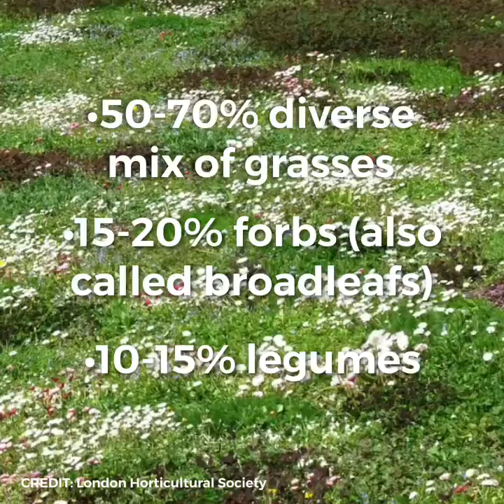Gabe Brown's Formula for Tapestry No Mow Lawns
Are we ready to switch our lawns to Tapestry NO MOW? Soil health pioneer Gabe Brown provided the ideal formula for maximum carbon drawdown (optimum is i5-20 specials mix. Check it out!

While listening, think of how many new things we did during covid.

Gabe Brown is great inspiration. I asked him about transition to a new way, he said “Like Henry Ford said, whether you think you can or think you can’t, you’re correct.”

No mow tapestry lawns are a major climate solution that will boost soil health dramatically & accelerate carbon drawdown.

GABE BROWN’s TIPS:

•ideally 15-20 species (Gabe didn’t say native, but most suburban communities suggest natives)

•7-8 species minimum

•50-70% diverse mix of grasses (grasses have amazing fibrous roots that are major advantage in boosting soil health)

•15-20% forbs (aka broad leaf/ herbs) ie thyme, sage, lavender, mint, red or white clover

•10-15% legumes (chickpeas, black beans, lima, kidney, etc)

•pollinators love lavender & clover, boosting pollinator population is a big deal

•lavender is an evergreen, Gabe stresses importance of live roots in the ground for as many months as possible

*Diverse mix of 20 species creates armor for soil that locks in carbon…

BENEFITS SUMMARY
Now Mow Tapestry Lawns

•dramatic boost in carbon storage

•boost in pollinators

•keeps soil cool & moist during heat & droughts

•provides food

•helps purify water

•mental health boost

•diversity blocks pests so no toxins

•no weekly lawn service